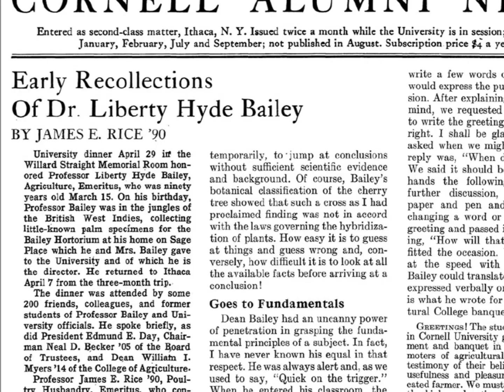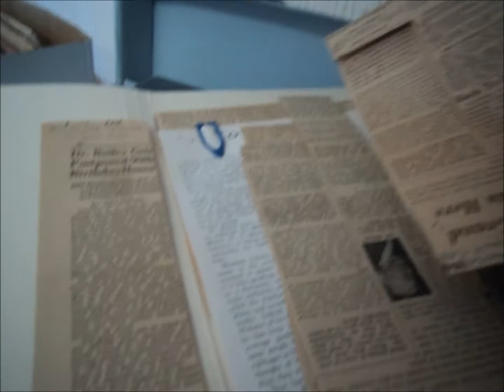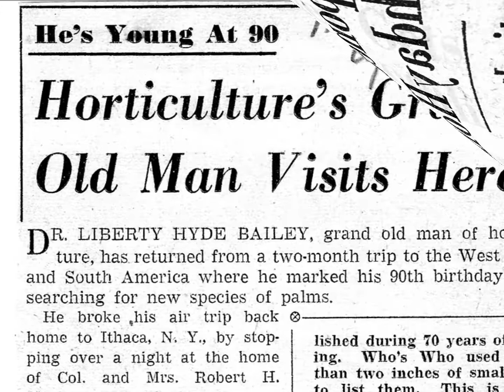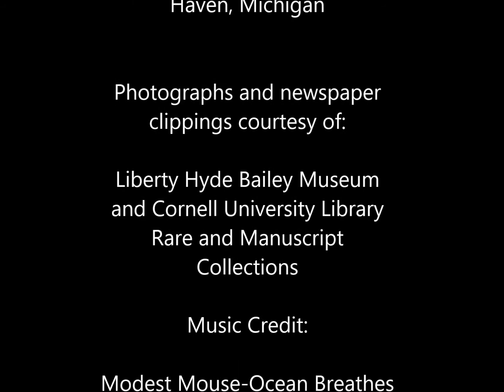In Search of Liberty Hyde Bailey Episode 3- Chapter 1: Outlook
Why was world renowned "Plant Scientist,"  Liberty Hyde Bailey missing from his home on his 90th birthday? The answer will surprise you.